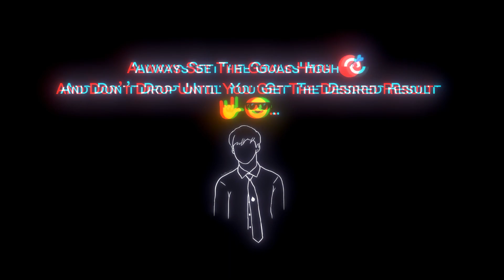Thanks for 1k subscribers 😍❤ | Black screen status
Status, Efx Status,
Hd Status, Lofi Song Status,
Sad Lofi Song,
Trending Lofi Song Status,
Slowed Reverb Status,
Hindi Lofi Status,
Aesthetic Status,
Aesthetic Sad Status,
Lofi Aesthetic Status,
Aesthetic Lyrics Status,
Lofi Edit Status,
Efx Trending Status,
Best Status,
Hindi Status Lofi,
Hindi Lofi Song Whatsapp Status,
Hindi Trending Status,
Trending Status Lofi,
Best Sad Song,
Romantic Vibe Status,
Romantic Dialogue Status,
Emotional Song Status,
Emotional Status,
Emotional Dialogue Status,
Emotional Sad Status black screen status,
Black background status hindi,
Bomantic black background status punjabi,
New black background status punjabi romantic,
Black background status hindi song,
Black background status love,
Love song black background status,
Black screen Status Song Download,
Black Screen Status Download,
Punjabi Black Screen Status song Download,
Status video reels for instagram,
Love song whatsapp video satus,
New whatsapp video status,
New songs status video,
Status video for Whatsapp,
Instagram status,
Love status,
Old status,
New status,
Love songs Romance status,
Romantic status,
Whatsapp status,
New Whatsapp old videos,